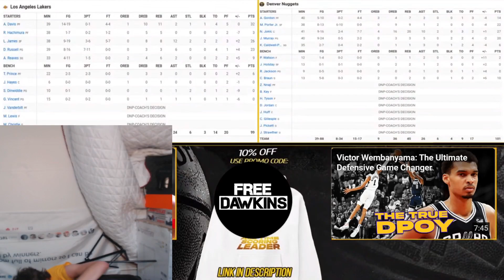Jamal Murray's SHOCKING Buzzer Beater Leaves Lakers Fan SPEECHLESS!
Denver Nuggets vs Los Angeles Lakers Game 2 Game Highlights WILD ENDING!

on other apps AND Watch me Stream on Kick to catch all the Action.